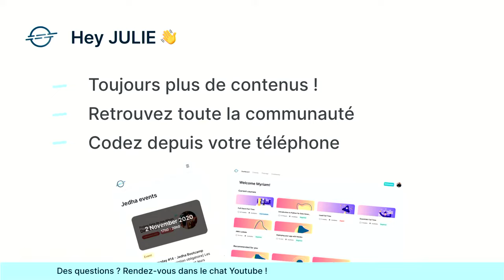Journée Portes Ouvertes Jedha Bootcamp - Formations à la Data Science et à la Cybersécurité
👋 Le 26 janvier a eu lieu notre JPO Virtuelle durant laquelle Antoine, Alizé et Marine vous ont présenté Jedha et ont répondu à vos questions !

Merci à tous d'avoir participé à notre JPO et d'avoir posé vos questions 🤩

Jedha c'est un Bootcamp en Data Science et Cybersécurité, à Paris, Lyon et à distance 🧑‍💻
Notre but est de démocratiser les compétences dans la Tech, en formant nos élèves aux compétences les plus demandées dans ces secteurs 🔥
Pour se faire, nous avons des programmes construits par niveau : un niveau Essentials (débutant), un niveau Fullstack (professionnel), et un niveau Lead (expert) 🤓
Nous délivrons de cette manière trois programmes en Data (Essentials, Fullstack et Lead), ainsi que 1 programme en Cybersécurité (Essentials) pour le moment 🚀
Chacun de ces 4 programmes (3 en Data et 1 en Cybersécurité) est adapté au niveau et objectif de chaque élève, ainsi qu'aux besoins changeants des entreprises !
Pour en savoir plus et découvrir le contenu de nos formations, voici notre syllabus